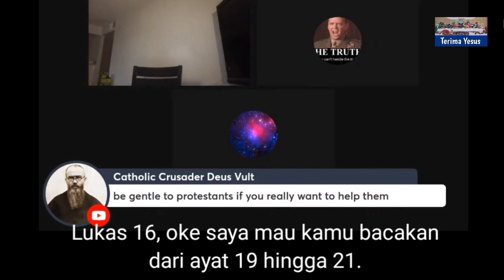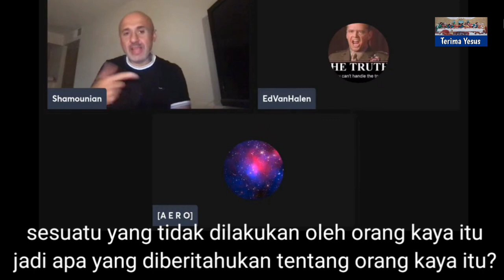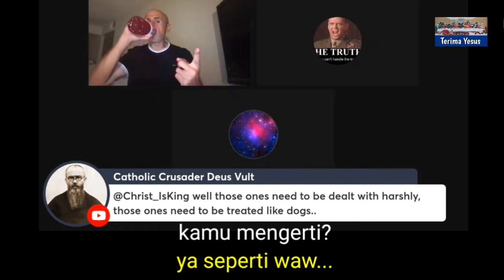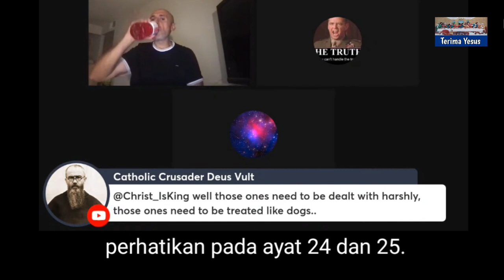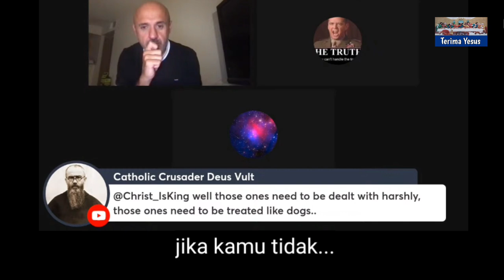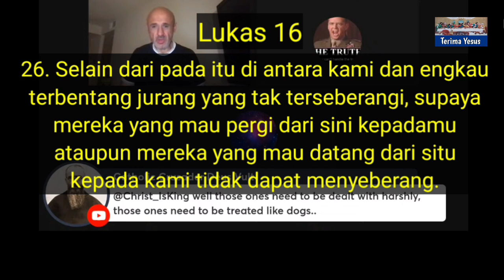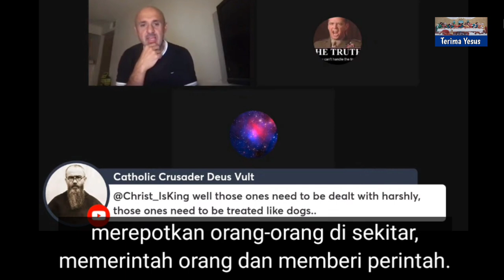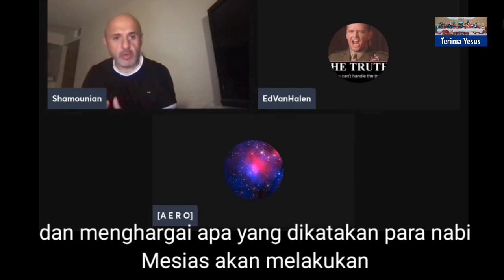Sam Shamoun Subtitle Indonesia / Dialam Maut Bagaimana Bapa Abraham Tahu Kisah Orang Kaya & Lazarus?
Sam Shamoun Subtitle Indonesia
Menjelaskan Firman Tuhan tentang Orang Kaya & Lazarus Yang Miskin, serta penjelasan Dialam Maut bagaimana bapa Abraham Tahu Kisah mereka.

Saksikan video ini sampai selesai agar dapat mengerti bagaimana penjelasan dari bro Sam Shamoun.

Terima Yesus sebagai Tuhan dan juruselamat mu.

Channel:
Sam Shamoun:

Terimakasih.